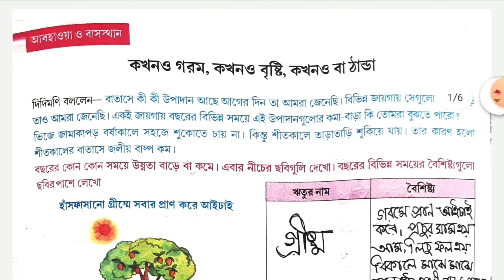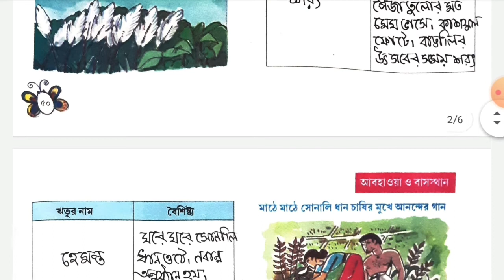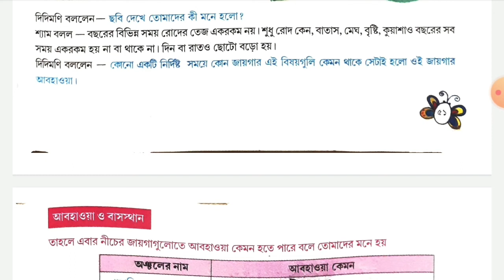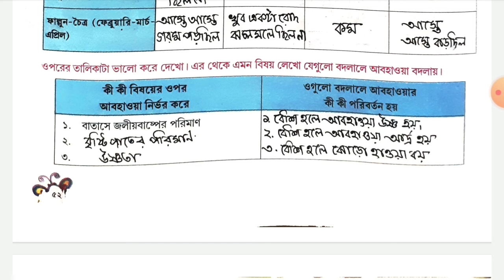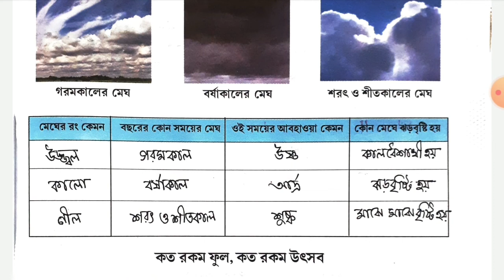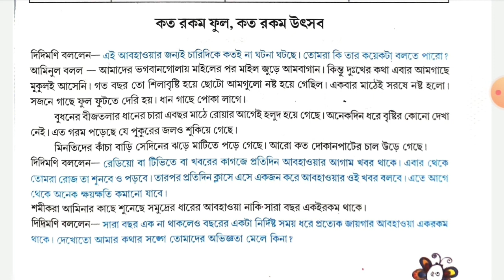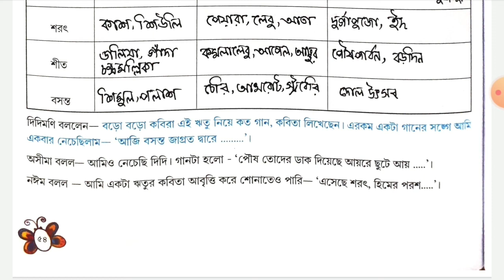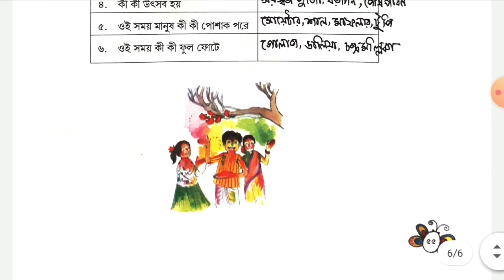চতুর্থ শ্রেণীর পরিবেশ পড়া।। ৫০ থেকে ৫৫ পাতা।।Class 4 Poribesh...50 to 55 page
আগের দিনে 1,2পাতা পড়ানো হয়েছে। নিচে তার লিঙ্ক দেওয়া হল

আগের দিনে 3,4পাতা পড়ানো হয়েছে। নিচে তার লিঙ্ক দেওয়া হল

 5 থেকে 10 পাতার পড়ার লিঙ্ক নিচে দেওয়া হল

 11 থেকে 13 পাতার পড়ার লিঙ্ক নীচে দেওয়া হল

14 থেকে 17 পাতার পড়ার লিঙ্ক নীচে দেওয়া হল

18 থেকে 26 পাতার পড়ার লিঙ্ক নীচে দেওয়া হল

25 থেকে 29 পাতার পড়ার লিঙ্ক নীচে দেওয়া হল

30 থেকে  37 পাতার পড়ার লিঙ্ক নীচে দেওয়া হল

38 থেকে  44 পাতার পড়ার লিঙ্ক নীচে দেওয়া হল

45 থেকে  49 পাতার পড়ার লিঙ্ক নীচে দেওয়া হল